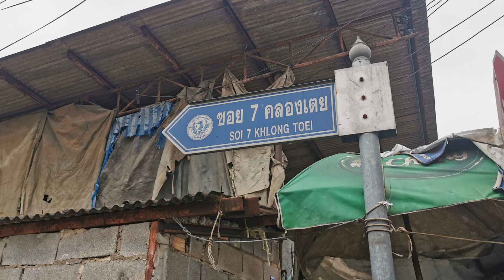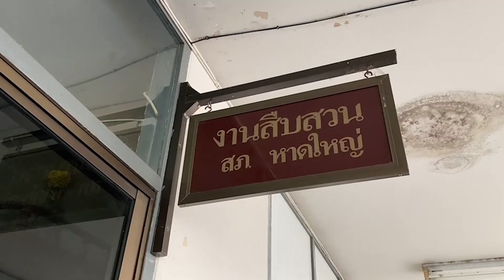หาดใหญ่ทนมา30ปี!!น้องซัดพี่3นัด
หาดใหญ่-น้องชายใช้อาวุธปืนยิงพี่ชายแท้ๆบาดเจ็บสาหัสคาบ้านพักที่อยู่ติดกัน เผยสาเหตุสุดทนเพราะถูกแกล้งและหาเรื่องมา 20-30 ปี และเคยชกต่อยกันมาหลายครั้ง
เหตุเกิดในซอย7 คลองเตย เขตเทศบาลเมืองคอหงส์ อ.หาดใหญ่ จ.สงขลา หลังก่อเหตุน้องชายรอมอบตัวกับตำรวจแต่โดยดีพร้อมปืนที่ยิง
Hat Yai - younger brother used a firearm to shoot his real brother, seriously injured at the house next door. Reveals the reason why it endures because of being teased and arguing for 20-30 years and having fought each other many times, the incident occurred in Soi 7, Khlong Toei, Kho Hong Municipality, Hat Yai District, Songkhla Province but with a gun that shoots